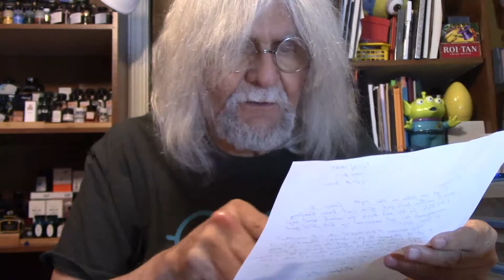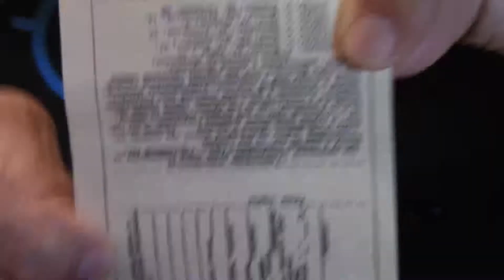Mail Call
Unboxing the mail.  Episode 1151.

LIKE:  Did you like this video?  Please hit the "like" button!